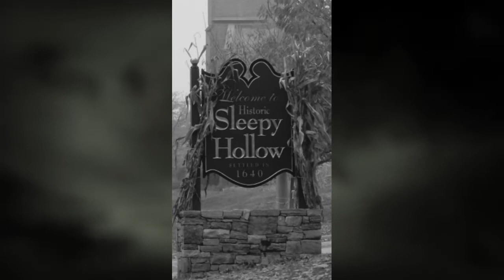The Headless Horseman - Creature File #20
Creature File #20 The Headless Horseman

For those who don't know I've recently started posting on TikTok.
I have spent October focusing on growing it so that I can loop back around to YouTube and create more long form content.
To motivate myself and create routine The Creature Files were born!

Social Links + Side Channel